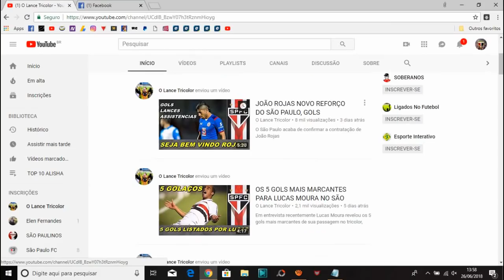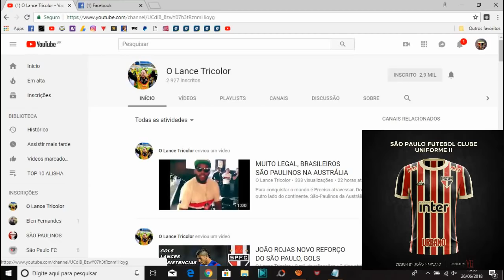MERCADO E NOTICIAS DO SÃO PAULO! MICHEL MACEDO, CUEVA, MUSLERA, MATHEUS REIS, W NEM, MIRANDA